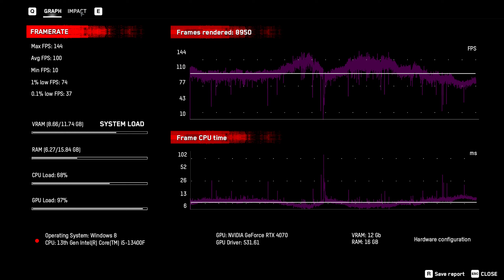Watch Dogs Legion - i5 13400F + RTX 4070 - 1440p Max Settings - Benchmark Fps Test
Recorded using NVIDIA ShadowPlay or AMD Adrenalin Edition

00:00 Max Settings

Specs :
CPU: i5 13400F ( Stock )
MOTHERBOARD: Asrock H610M/AC ( Set to 95W )
RAM: PATRIOT Viper Steel DDR4 3200 CL16 2x8GB Kit
SSD: LEXAR NM620 1TB NVME
GPU: ZOTAC GAMING RTX 4070 TWIN EDGE OC 12GB
PSU : MONTECH AP550W 80+ White PSU
CASE : TECWARE Nexus M2 Air CASING ( 3 Fan )